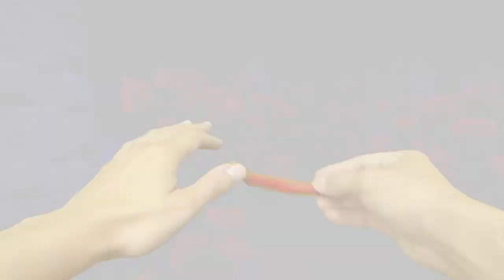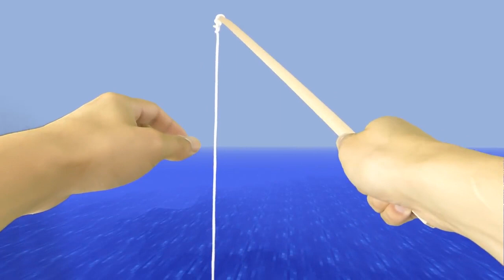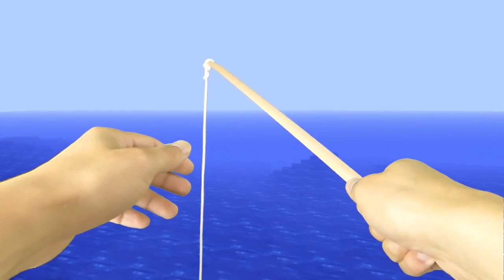REALISTIC MINECRAFT IN REAL LIFE! - IRL Minecraft Animations / In Real Life Minecraft Animations